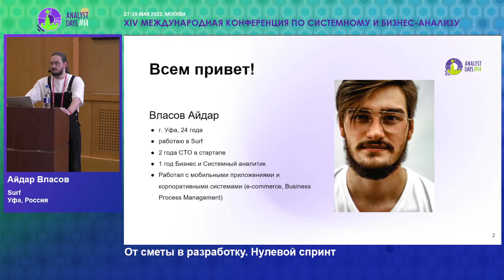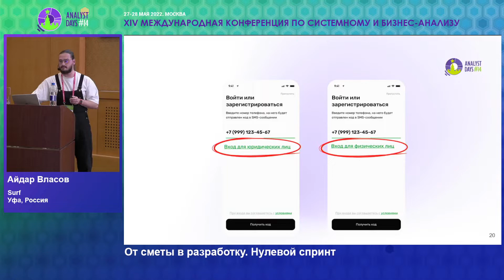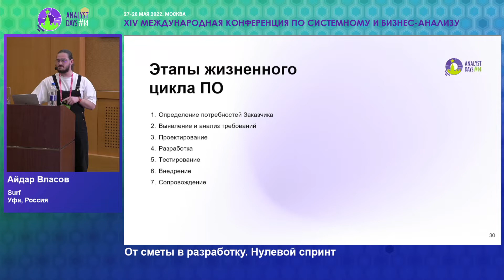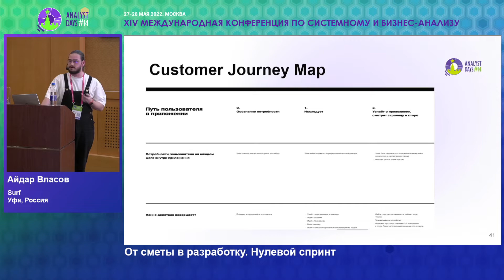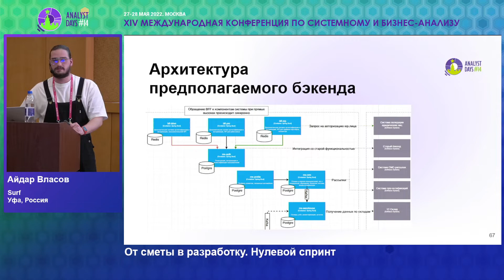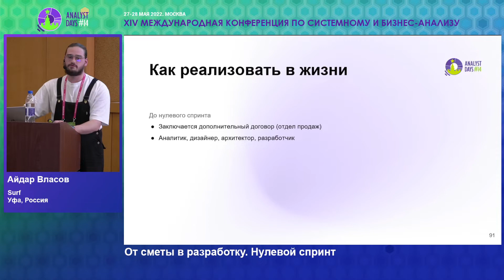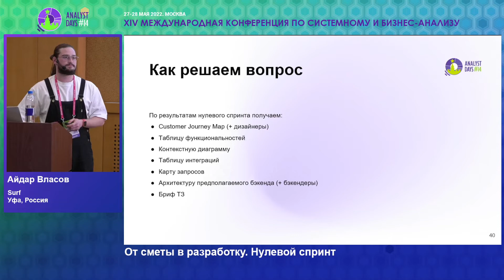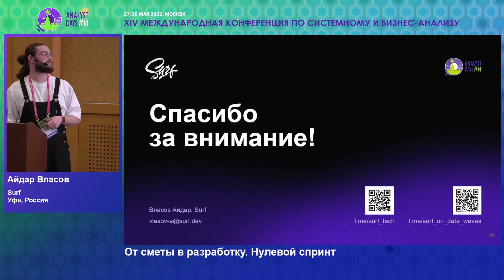От сметы в разработку. Нулевой спринт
Доклад Айдара Власова на конференции Analyst Days-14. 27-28 мая 2022. Москва. Россия